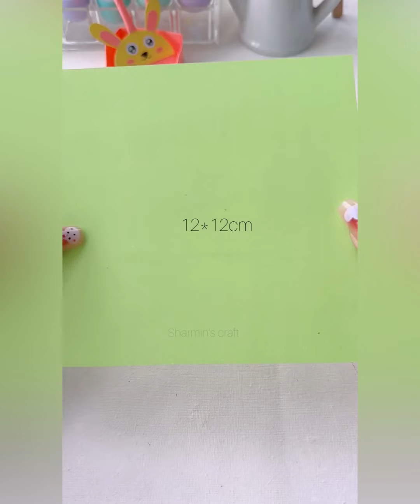Paper craft/ Easy craft ideas/ miniature craft/ how to make/ DIY/ school project/ Sharmin’s craft